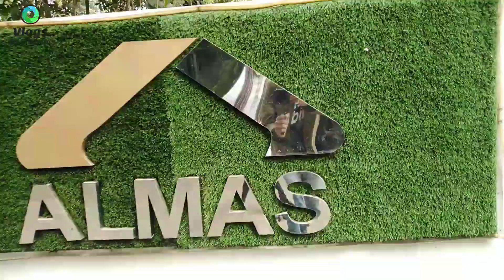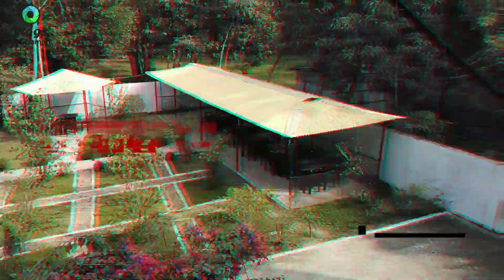Best Budget Hotel || Sylhet || Almas hotel || Sylhati Vloggar shamim || VLOG 22 || vlogs by shamim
This is a video  I recorded Almas hotel   (Sylhet, Bangladesh). Turn on channel notifications for more content soon! :) Song Credits: All songs used in this video are non-copyright.

⏩Facebook page : Vlogs by shamim

⏩Likee ID : Shamim2002

Tage:)
 Sylhet, Vloggar shamim, vlogs by shamim, best Vloggar, Sylheti vloggar, Blog, Almas hotel, Sylhet hotel, BD vloggar,